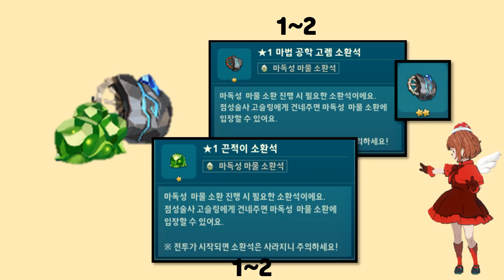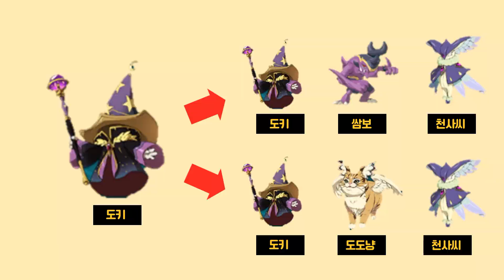[제2의나라 운명의 도전카드 에피소드 팁][二之國：交錯世界][Ni No Kuni : Cross Worlds - Challenge of fate card] [ニノクロ]ニノ国 パズル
- 운명의 도전카드 에피소드 관련 설명과 간단한 팁 1탄입니다.